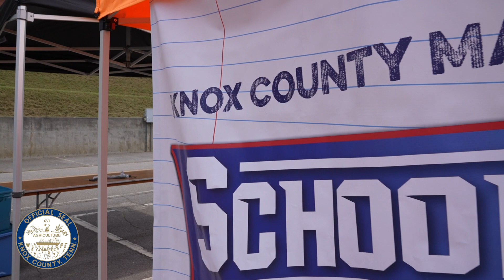Knox County Mayor Glenn Jacob’s Weekly Update.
TRANSCRIPT:

“It’s Friday! Time for another weekly update.

This week, I was thrilled to help cut the ribbon at the new East Tennessee Behavioral Health Hospital, a partnership between Covenant Health and Acadia Healthcare, give welcoming remarks at Knox County School’s New Teacher Academy for Middle and High School Teachers, and speak at Catholic Charities of East Tennessee as they announced the addition of Domestic Infant Adoption Services to their Pregnancy Help Programs.

Join me in person and author Sam Quinones via Zoom to discuss his latest book on the devastating drug epidemic, "The Least of Us".  We'll be at the East Tennessee History Center at noon on August 17. Sam's previous book, "Dreamland" chronicled the suburban heroin crisis. Copies of his books are available at the library.

School Mania is back. Please join me next Friday, August 5th from 3-6pm at Chilhowee Park as we hand out 2,500 school supply bags. This is a drive-thru event, so you don’t even need to leave your car. We will start to line cars up at 2pm so be there early as supplies are limited and distributed on a first come, first serve basis. Many thanks to the nearly 40 donors and sponsors who make this event possible. Again, that Friday, August 5th from 3-6pm at Chilhowee Park.

Congratulations and thanks to this month’s employees of the month: Kim Wallace from the Regional Forensic Center and Kim Kitts from Human Resources.

This week’s Eat and Greet was at Smokehouse 228. Next Wednesday I’ll be at the new Twisters Shakes and Diner location on Central Street at 11:30. Please join me.

Until next Friday, I hope everyone has a great week."